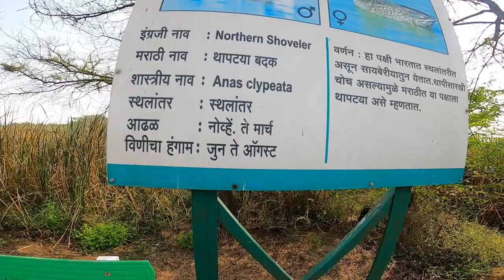EP 1. Pune To Vinchur WIC 🍷 Wine Tasting Center ! Night Camping ⛺ ! Royal Enfield Ride BrcPune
This Ride With My BRCpune Royal Enfield Bikers Group

Pune To Vinchur WIC Wine Testing Center In Vinchur Near Nashik